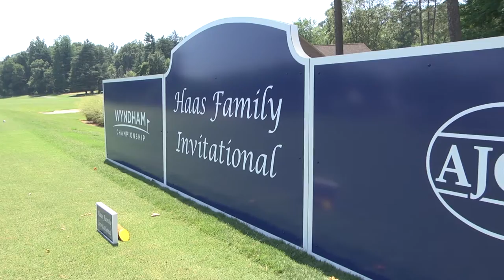The Haas Family Business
The American Junior Golf Association has a long history in the Piedmont Triad region of North Carolina having hosted an event in the area since 1998 and all-boys Invitational since 2002, but a new chapter in its rich history begins now. The tournament’s 15th annual edition is the first as the Haas Family Invitational. This year’s Haas Family Invitational is set for June 13-17, 2016 at Sedgefield Country Club in Greensboro, N.C., home of the PGA TOUR’s Wyndham Championship.